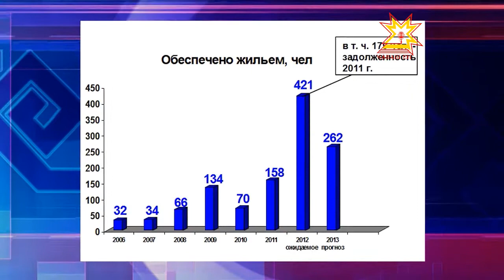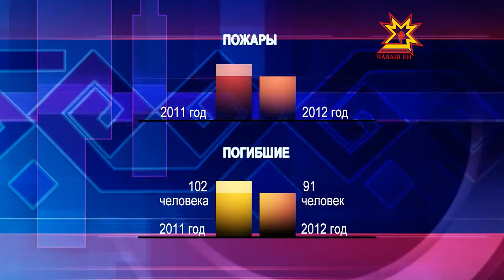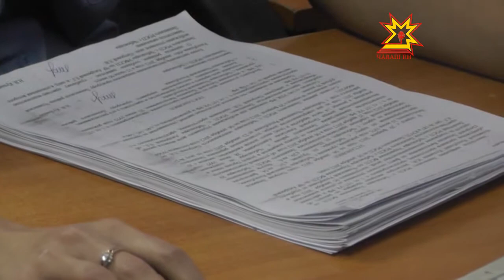Республика. 18.12.2012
В выпуске:
- Новогодняя программа города Чебоксары
- "Дед Мороз уже в пути -  алименты заплати»
- Совещание полпреда Президента со СМИ
- Турнир на призы Героя России Николая Гаврилова
- Кадеты на Георгиевском балу
- Владимир Романов - начальник ГИБДД МВД по ЧР
- 5 автомобилей сгорело в республике за 3 дня
- Приоритетные национальные проекты